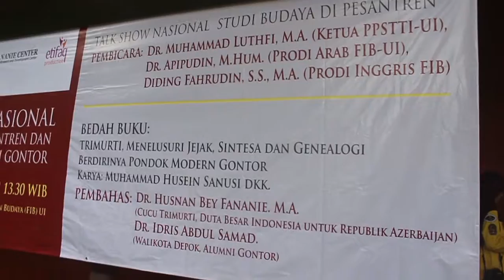Buku Trimurti Gontor Diapresiasi Wali Kota Depok